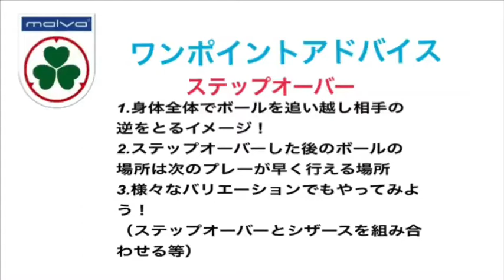【マルバサッカー】 1人でできる簡単トレーニング